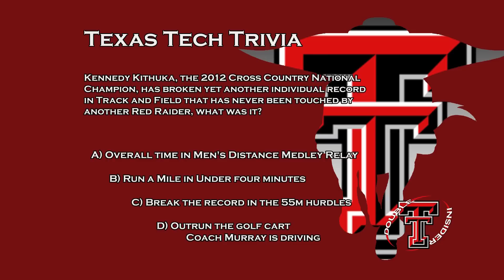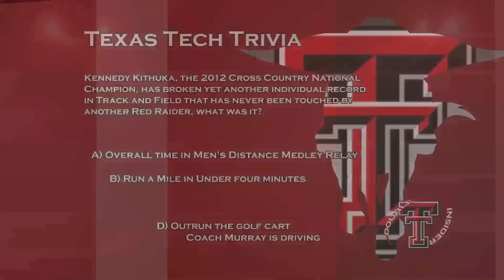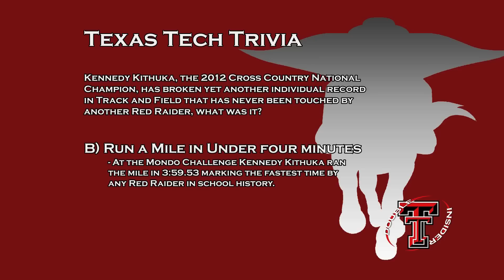Double T Insider: Episode 17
Chynna Brown has been lighting it up lately, JaCorian Duffield teaches us how to high jump and much more in this weeks episode.